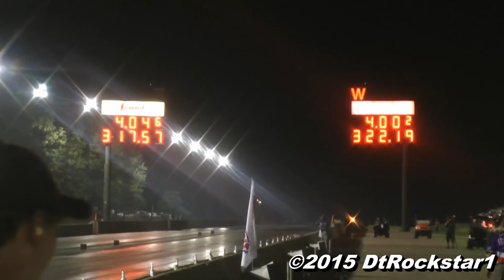10,000 Horsepower Top Fuel Funny Cars Blasting By!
DtRockstar1 records several 10,000 horsepower Top Fuel Funny cars blasting by at over 300 miles per hour at the 2015 Night Under Fire, held at Summit Motorsports Park.